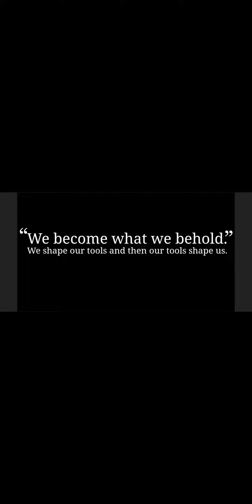we become what we behold part 3, do not watch at night